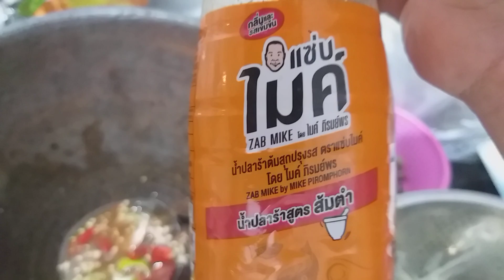ส้มตำ น้ำปลาร้าไมค์ภิรมย์พร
# ส้มตำน้ำปลาร้าไมค์ภิรมย์พร